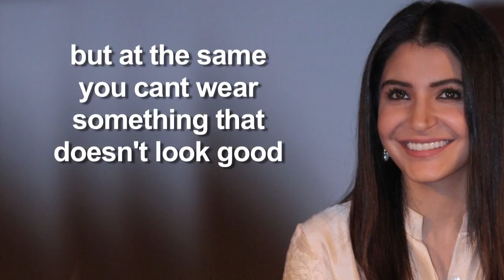I am not a slave of fashion- Anushka Sharma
Actress Anushka Sharma, who is loved for her chic and simple style, says she is not a slave to fashion. Anushka told IANS over phone from Mumbai, "I like to dress well. I enjoy wearing good clothes but I am not a slave of fashion. I think it is important to use fashion and style as an extension of your personality. For me it's good to know about fashion trends but at the same you cant wear something that doesn't look good on you. So I know what works for me and what doesn't. My fashion sense is very chic, comfortable and simple,"  The "Phillauri" star, 29, says it is important to have an individual dressing style.